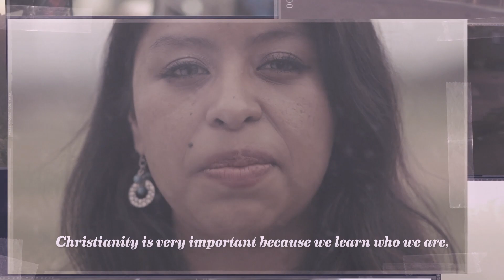Explore God | Why does christianity seem so narrow? | Larry Davis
Is it possible that all religions are alike, or is there something that sets Jesus apart? We tackle this provocative question head-on, with a deep exploration of religious symbols, philosophies and the nuances that make each faith unique. Expect an insightful discussion on tolerance and its evolving meaning in today's society.

Journey with us as we delve into the bold 'I Am' statements from the gospel of John. Through these powerful declarations, we uncover the exclusivity and inclusivity in Jesus' teachings, and what that means for us in the modern world. Discover how these words, filled with profound wisdom, challenge the idea that without Jesus, we would perish. Brace yourself for a compelling dialogue about faith, religion, and personal beliefs at this intersection.

Finally, we embrace the transformative power of Jesus' resurrection and its impact on our lives. We explore why it positions him uniquely to offer the ultimate life and how his life, death, and resurrection present hope in our broken world. We invite you to consider the profound love and forgiveness that are accessible through accepting Jesus as the way, truth, and life. Regardless of your faith, this conversation promises to enlighten, challenge, and inspire you. So, are you ready to dive into this thought-provoking journey? Join us, and let’s explore together!
With Northgate Online, you can join us every Sunday live at 9:00a and 11:00a, and our gatherings are available on-demand starting at 7p!

Check out our Care Ministries for prayer, food pantry, memorial services and more
You are welcome at Northgate just like you are. Life may be going great for you or you may have hurts, hang-ups, and habits. No matter where you are on your spiritual journey, you are welcome at Northgate. We value the process of journey. We believe in the transformative power of Christ. Northgate has a clear vision of transforming our homes, communities, and world by Pursuing God, Building Community, and Unleashing Compassion.

Northgate is a Non Denominational church located in beautiful Benicia, CA. We help unchurched people become whole hearted followers of Jesus Christ by transforming our homes, communities, and the world by pursuing God, building community, and unleashing compassion.

DISCUSSION QUESTIONS //